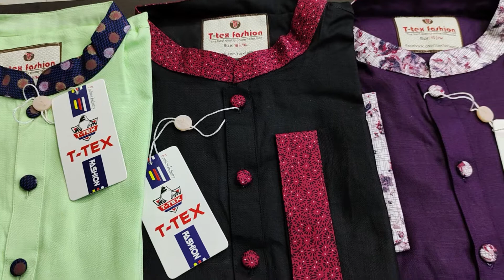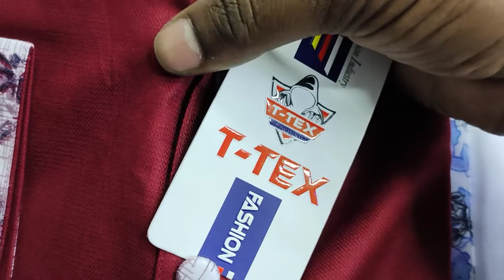ছেলেদের পাঞ্জাবির নতুন কালেকশন ।। Eid special panjabi collection,panjabi price in bd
ছেলেদের পাঞ্জাবির নতুন কালেকশন ।। Eid special panjabi collection,panjabi price in bd অর্ডার করতে ইনবক্স করুন-যোগাযোগ-@ttexfashionbd ডেমরা স্টাফ কোয়াটার (হাজী ইসলাম প্লাজা )দ্বীতৃয় তলা Imo & Whatsapp-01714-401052/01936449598